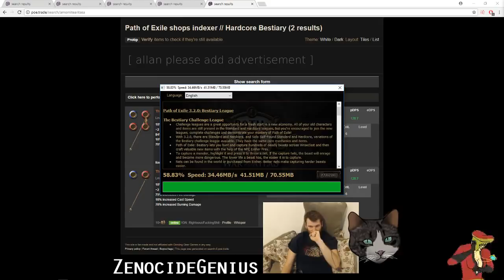Path of Exile 3.2: Bestiary League DAY #1 Highlights "I missed this game."